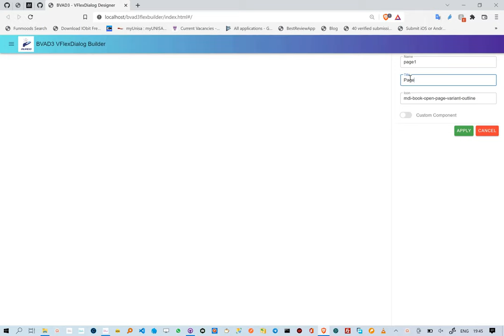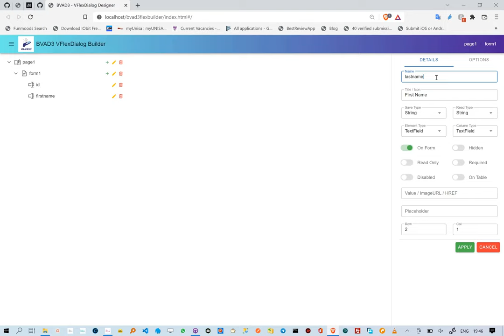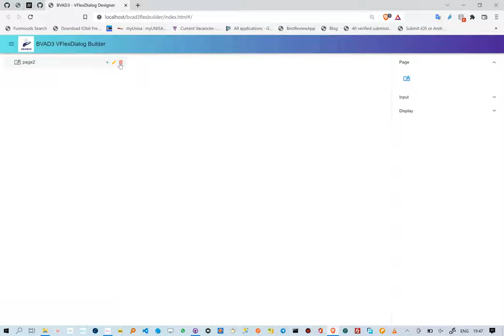VFlexBuilder App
The VFlexBuilder facilitates the creations of forms using the VFlexBuilder. This is the introduction.

It has been created using Vuetify wrapped with BANanoVuetifyAD3.

Up & Running with Vuetify in 5 Minutes using BANanoVuetifyAD3